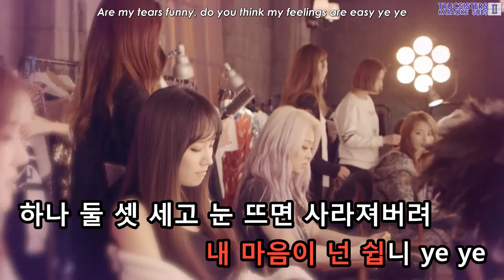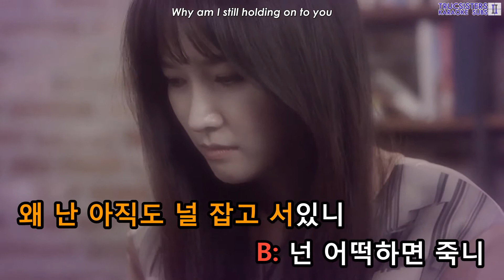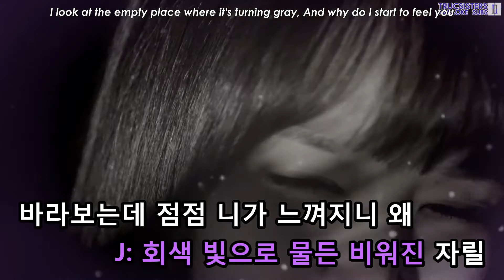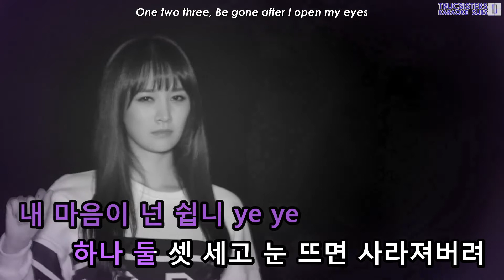[KTV/ENG] SPICA - Ghost